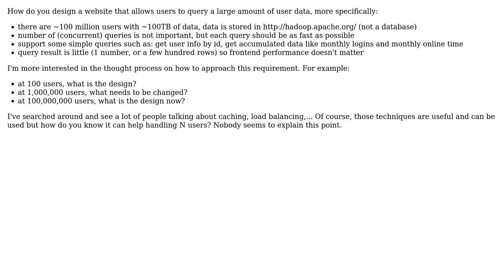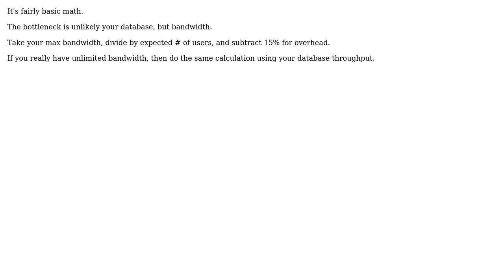Software Engineering: Designing a big data web app (2 Solutions!!)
Software Engineering: Designing a big data web app

With thanks & praise to God, and with thanks to the many people who have made this project possible! | Content (except music & images) licensed under CC BY-SA | Music | Images & others | With thanks to user Nelson user Minh Thai user Je Queue and the Stack Exchange Network Trademarks are property of their respective owners. You are responsible for your own actions.